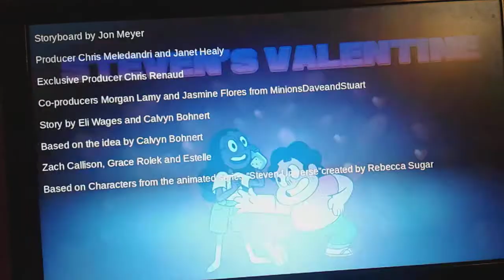MinionFan1024 Toons: Steven's Valentine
Connie wants Steven to be her Valentine. Steven agrees with Connie and he falls in love with her.